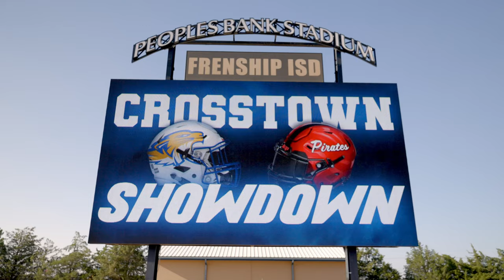Lubbock Cooper @ Frenship, Varsity Football Game, Friday 09-01-2023 (Sony FX3 & 70-200 F2.8)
I had the pleasure of shooting another high school football game last night, this time it was the heated and years long rivalry between Lubbock Cooper and Frenship! This amazing and very competitive game went into over time and actually came down to the very last play!

I shot this all myself with two Sony FX3's using Freewell ND's, the Sony 70-200mm F2.8 GM, the Tamron 17-28mm F2.8, the Tamron 50-400mm F4.5-F6.3 and the DJI Air 2S drone. The video was edited in DaVinci Resolve and the thumbnail was edited in Photoshop.